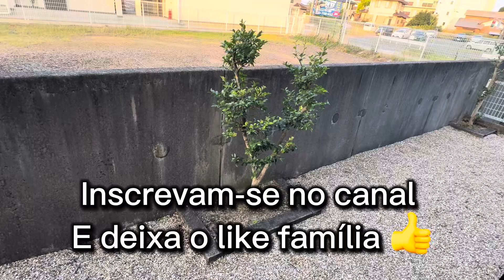ALERTA URGENTE *TERREMOTO* PRESTES A ACONTECER